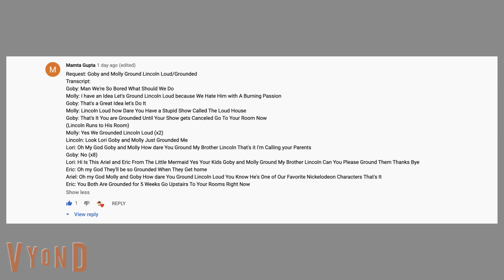Bubble Guppies Get Grounded S1 E11: Molly and Goby ground Lincoln Loud and get grounded (JC RU)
this is a reupload of a grounded series jonah campbell made. i will keep up these videos in a playlist for now. if jonah campbell wants me to delete these videos, I will.